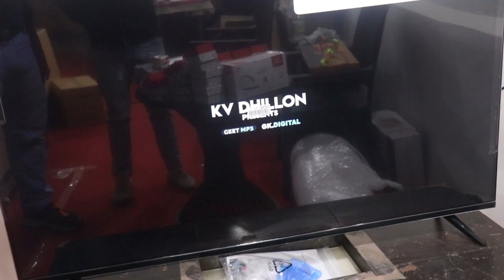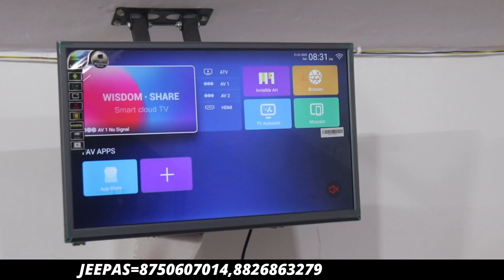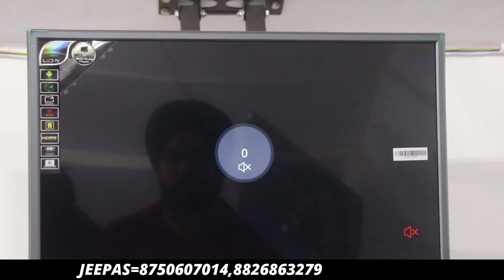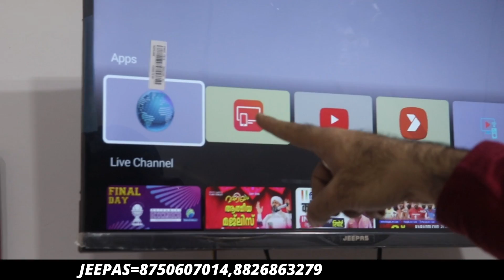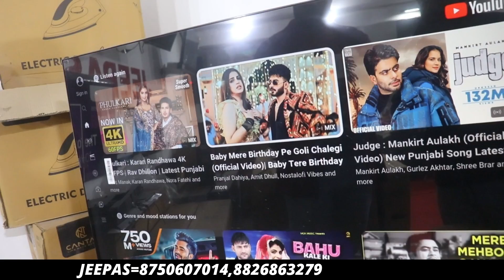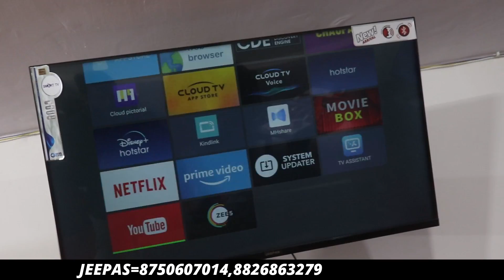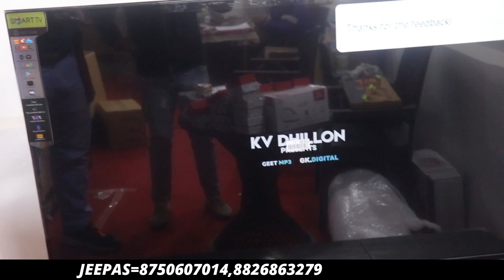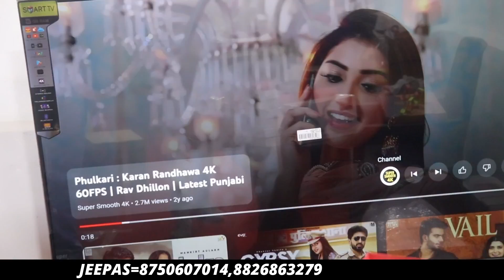Led Tv Only ₹1500| Cheapest Led Tv Wholesale Market | Chandni Chowk LED Market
in this video, I rank the Best 32 inch TVs from worst to best under 15000 rupees. This includes TVs from Samsung, Onida, Realme, OnePlus and Xiaomi. We rank these TVs on the basis of Design, Display Quality, Audio, and Software.
Jeepas

WZ 17/1 santgarh gurudwara sahib

Near by tilak nagar metro station

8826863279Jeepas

BRAND PROMOTION & PRODUCT REVEW ,SHOP PROMOTION
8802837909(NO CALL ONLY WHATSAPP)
"MK .VLOGGER"  Channel is not doing any Paid Promotion in any way, Customers will not only be responsible for any disadvantages and understanding of any goods before buying any goods, but you will also be responsible for any kind of profit loss, "MK.VLOGEER" Channel and YouTube will not be responsible in any way. So Be Careful.